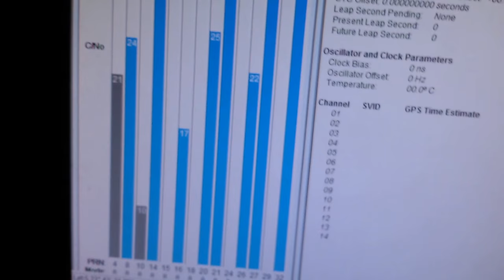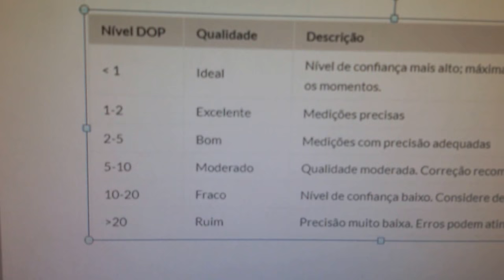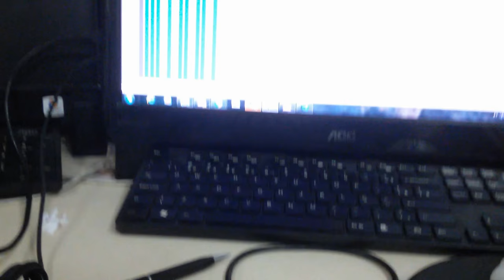MAIS SINAL DIVERSIDADE EM SISTEMAS GPS INDOOR NOSSA PATENTE DE PROTEÇÃO E ROBUSTA SERGTECH SERGTEC